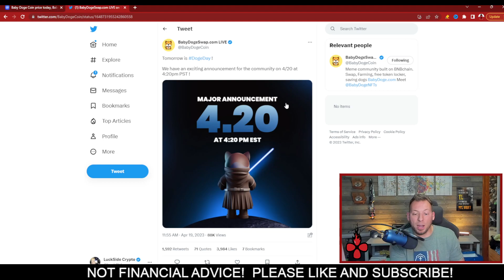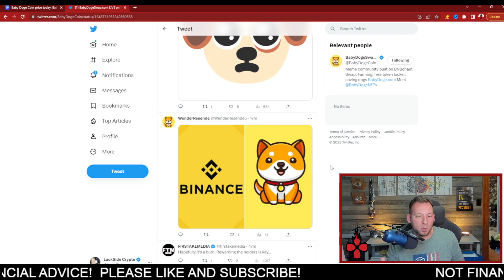BABY DOGE COIN - MAJOR ANNOUNCEMENT!!! BE PREPARED!